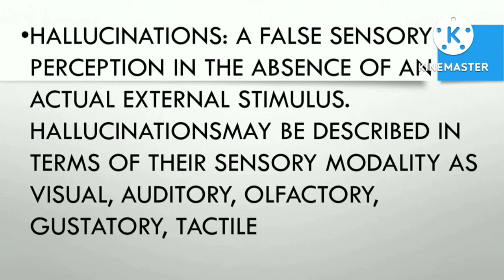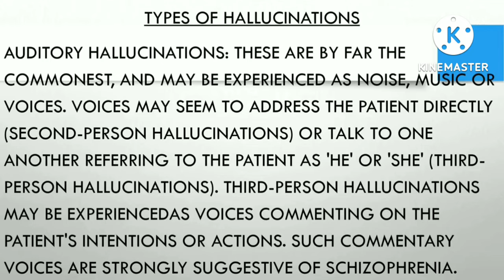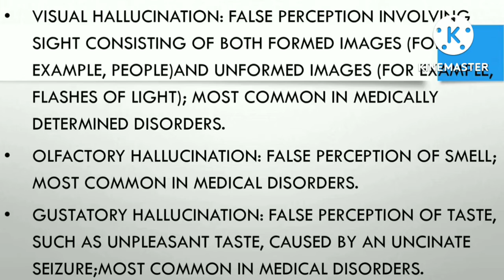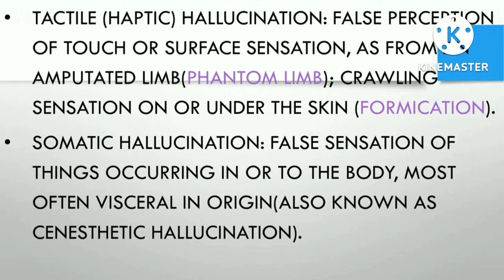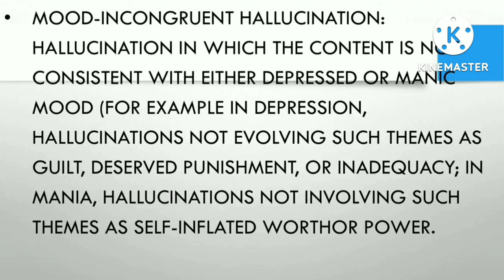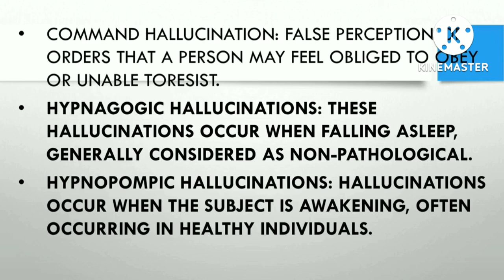PSYCHIATRIC NURSING | GLOSSARY|PART H |HALLUCINATIONS|FOR COMING NURSING EXAMS NURSING TUTOR,AIIMS.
PSYCHIATRIC NURSING | GLOSSARY|PART H |HALLUCINATIONS|FOR COMING NURSING EXAMS
Auditory, Visual, Olfactory, Gustatory, Tactile/Hapatic, Somatic, Mood congruent, Mood incongruent,  Hypnogogic, Hypnopompic